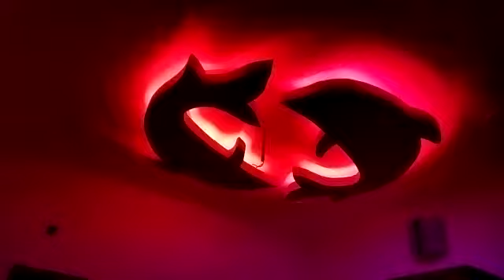dolphin design gypsem Falseceiling chennai handyman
handyman pammal false celing